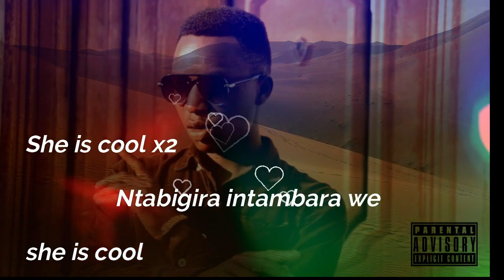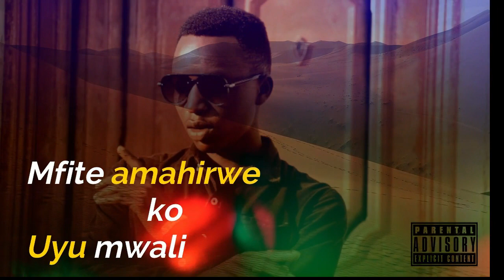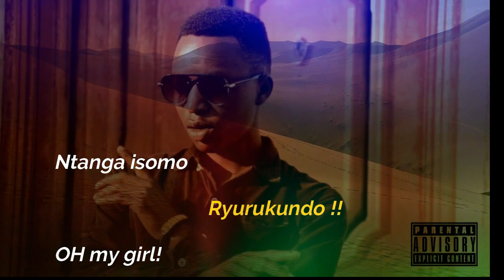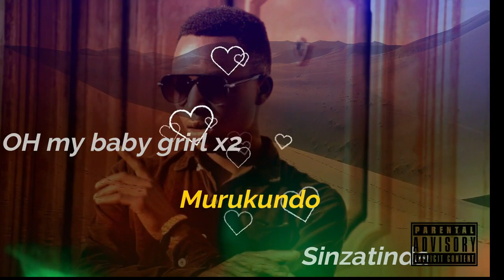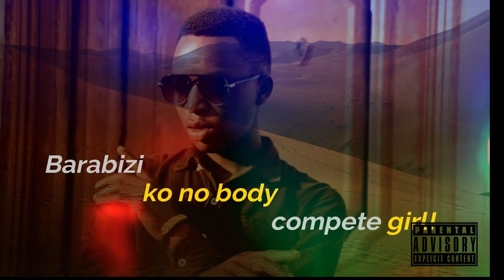Talent show I Safi madiba, Amalon, Sintex Presa Aje mukibuga!I Ntakosa by PRESA Prod. By Holly beat.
Iyi Mpano irahambaye. Watch Ntakosa by PRESA Uje guhangana  munjyana ya Afro pop na Afro beat. TALENT SHOW II OG TV SHOW